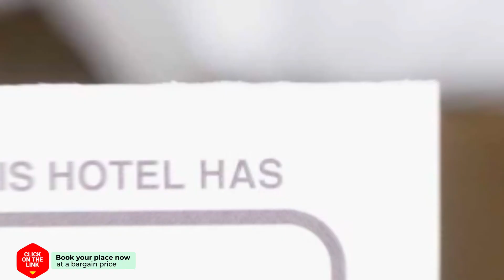Bann Elephant Home hotel review | Hotels in Chiang Mai | Thailand Hotels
Bann Elephant Home hotel video review. Hotels in Chiang Mai, asian 3 stars hotels.